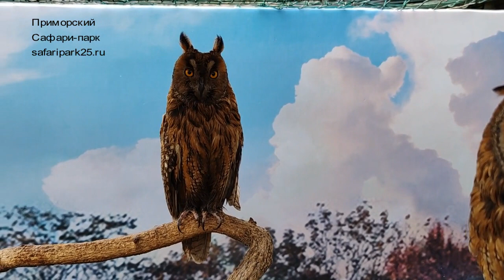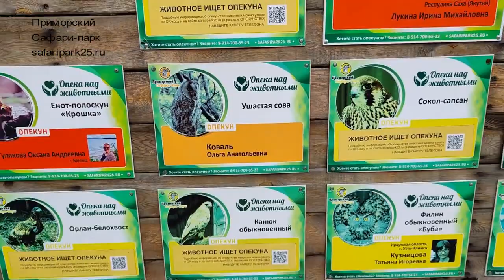Ушастая сова под опекой Коваль Ольги Анатольевны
4 года Ольга Анатольевна опекает ушастую сову. Приморский Сафари-парка выражает благодарность Ольге Анатольевне за помощь в содержании птицы!
Ушастая сова является малочисленным, гнездящимся перелётным видом на территории Приморского края.
Эта сова гнездится на территории всего Приморья, населяя равнины, долины, пологие склоны сопок.
Для гнездования ушастые совы занимают старые гнёзда ворон, сорок, грачей, перепелятников. В кладке 4-7 яиц. Вылупляются птенцы в середине апреля-мае. Птенцы покидают гнездо в возрасте 20-25 дней, ещё не умея летать. Молодые совы сидят на соседних от гнезда деревьях, цепляясь за ветки ногами и клювом. При приближении человека совята принимают угрожающие позы, шипят, щёлкают клювом.
Питается ушастая сова в основном полёвками и полевой мышью, изредка её добычей становятся мелкие птицы и насекомые.
Ушастые совы нередко становятся жертвами на дороге, автомобили сбивают птиц.
Одну из сов привезли в Приморский Сафари-парк с травмированным крылом, крыло пришлось ампутировать.
Поэтому важно помогать совам и другим птицам, попавшим в беду.
Сотрудники Приморского Сафари-парка по мере сил помогают травмированным птицам , поступившим в Сафари-парк. Кормим, лечим. После реабилитации, если птица способна жить в дикой природе, отпускаем на волю.
Чтобы стать опекуном, необходимо заключить с парком договор о благотворительной помощи. ПРИСОЕДИНЯЙТЕСЬ! ПОМОГАЙТЕ ЖИВОТНЫМ!
Подробная информация о стоимости опеки над другими животными указана на нашем сайте в разделе «опекунство», далее «условия и стоимость».

🍪КОРМ КОПЫТНЫМ БЕСПЛАТНО⠀⠀⠀⠀⠀⠀⠀
📷ФОТОСЪЁМКА БЕСПЛАТНО⠀⠀⠀⠀⠀⠀⠀⠀⠀
👬Экскурсии с проводниками⠀⠀⠀⠀⠀⠀⠀⠀⠀
📅Ежедневно, без выходных⠀⠀⠀⠀⠀⠀⠀⠀⠀⠀⠀⠀⠀⠀
🚗2 км от пгт. Шкотово, рядом с трассой
⌚ касса работает ежедневно с 10:00 до 19:00⠀⠀⠀⠀⠀⠀⠀⠀⠀⠀